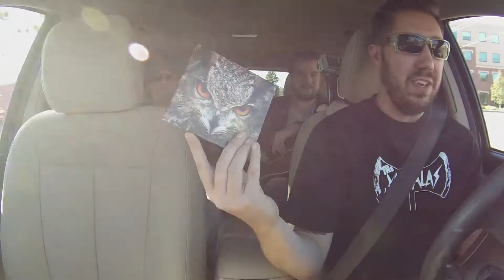Jeff's Musical Car - The Stogies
The Stogies perform in the musical car.